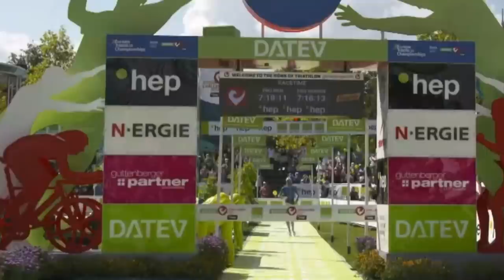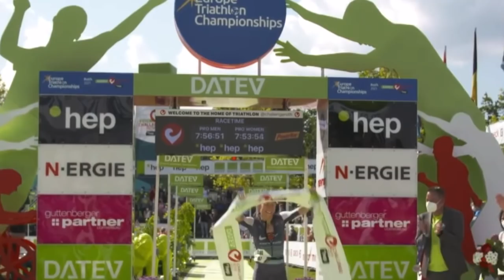Challenge Roth 2021 Race Movie | Patrick Lange & Anne Haug won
The Historic Challenge Roth took place in 2021 ; even in this covid time the showdown build up from the start line and become withevery race minute  more and more intristing.
Watch the race movie for the action

Challenge Roth 2021
Roth, Germany